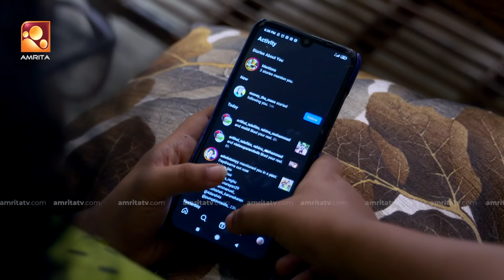Urulakkupperi | Episode- 66 | ഉരുളക്കുപ്പേരി | Sitcom | Amrita TV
Urulakku Upperi | Monday - Friday  @ 8.30 | AmritaTV

This is not the story of one family. This sitcom brings you some funny and interesting stories of a group of families. This serial shows us how the transformation from join families to single entities disintegrated our society and how that made us independent too. Though the serial is presented with comedy as the main ingredient, it also depicts some tearful moments in life that make it complete in all sense.
Though we have described it a little bit seriously, it is actually simple, very simple, and that is 'Urulakkupperi'

ഇത്തിരി കുറുമ്പും ഒത്തിരി തമാശകളുമായി
ഇതാ ഒരു ഉരുളക്കുപ്പേരി കുടുംബം.

നമ്മുടെ സ്വന്തം അമൃത ടി വി യിൽ .മറക്കാതെ കാണുക !